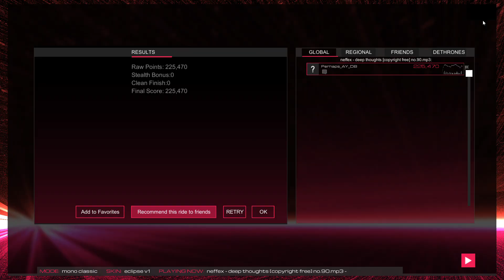Audiosurf 2 Ep. 2012: NEFFEX - Deep Thoughts. 225K score. Mono Classic.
Genre: Rap